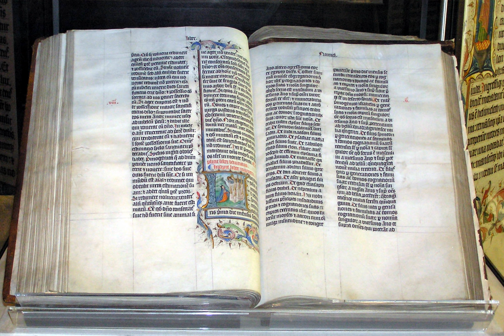Historical criticism | Wikipedia audio article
This is an audio version of the Wikipedia Article:
Historical criticism

SUMMARY
Historical criticism, also known as the historical-critical method or higher criticism, is a branch of criticism that investigates the origins of ancient texts in order to understand "the world behind the text". While often discussed in terms of Jewish and Christian writings from ancient times, historical criticism has also been applied to other religious writings from various parts of the world and periods of history.
The primary goal of historical criticism is to discover the text's primitive or original meaning in its original historical context and its literal sense or sensus literalis historicus. The secondary goal seeks to establish a reconstruction of the historical situation of the author and recipients of the text. That may be accomplished by reconstructing the true nature of the events that the text describes. An ancient text may also serve as a document, record or source for reconstructing the ancient past, which may also serve as a chief interest to the historical critic. In regard to Semitic biblical interpretation, the historical critic would be able to interpret the literature of Israel as well as the history of Israel.
In 18th century Biblical criticism, the term "higher criticism" was commonly used in mainstream scholarship in contrast with "lower criticism". In the 21st century, historical criticism is the more commonly used term for higher criticism, and textual criticism is more common than the loose expression "lower criticism".Historical criticism began in the 17th century and gained popular recognition in the 19th and 20th centuries. The perspective of the early historical critic was rooted in Protestant Reformation ideology since its approach to biblical studies was free from the influence of traditional interpretation. Where historical investigation was unavailable, historical criticism rested on philosophical and theological interpretation. With each passing century, historical criticism became refined into various methodologies used today: source criticism, form criticism, redaction criticism, tradition criticism, canonical criticism, and related methodologies.